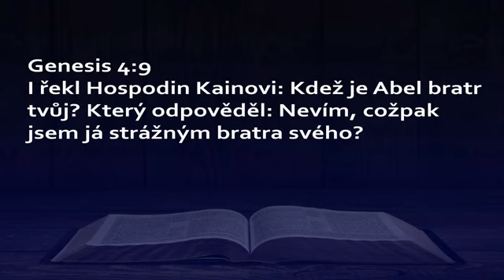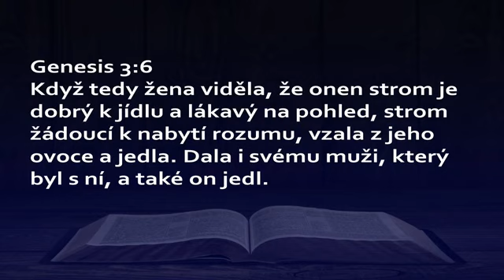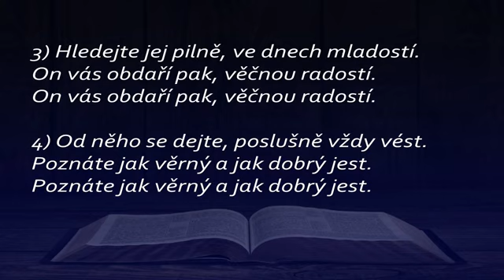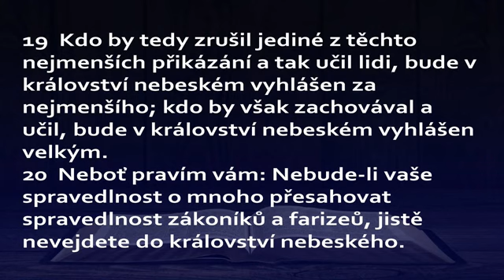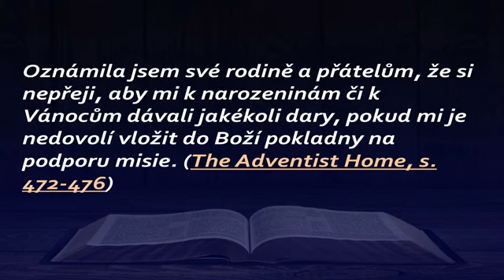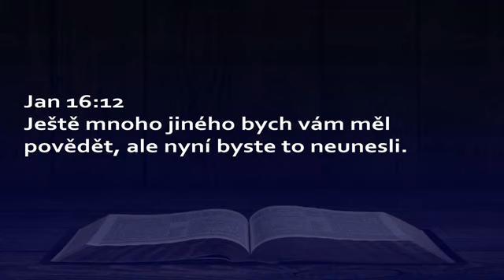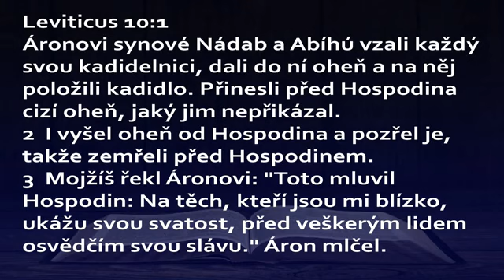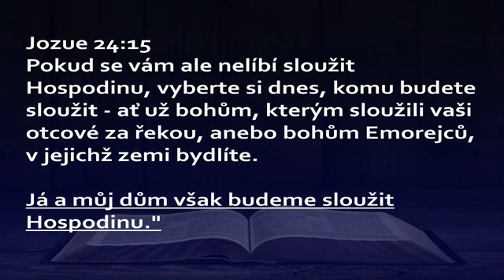Vanoce vanoce prichazeji Karel Poloch 360